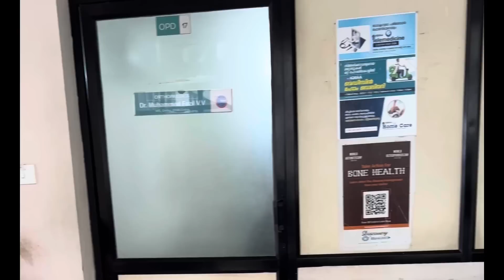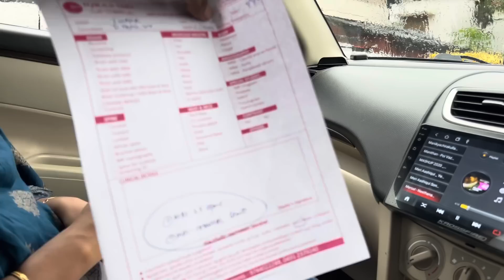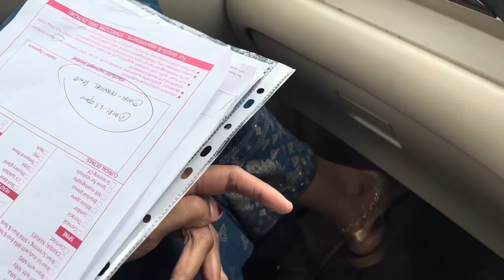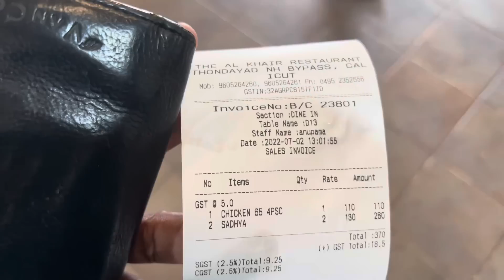😥ജിനുന്റെ അവസ്ഥ ഫുൾ ശോകമാണല്ലോ⁉️എല്ലാവരും pray ചെയ്യണേ|| jinu’s hospital visit vlog| Amazon fashion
Buying Links :

1. Amazon Brand - Symbol Men's Regular Polo Shirt

2. Amazon Brand - Symbol Men's Regular Polo Shirt

3. Dicy High Heel Ankle Shoes for Girls Women Casual Boot Shoes for Girls Stylish Ladies Casual Boot Shoes Or Special Occasion

4. Pikipo Kitty Face Rattle Cum Soft Toy (Squeeze Handle for Squeaky Sound)-Plush,Red,Pack of 1

5. Trajectory Supercomfy Black & Grey Neck Pillow Rest Cushion(Pack of 2) for Travel in Flight car Train Airplane with 10 Years Warranty for Sleeping for Men and Women

6. IYALAFAB®️ Women's Silk Semi Stitched Anarkali Salwar Suit (Wedding Gown's Salwar Suit_SF201-26no Free Size)